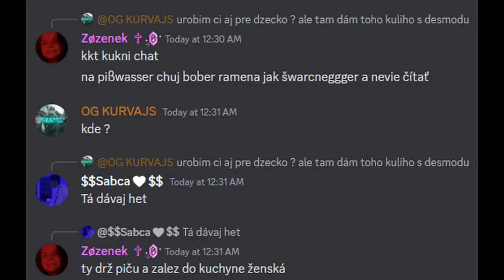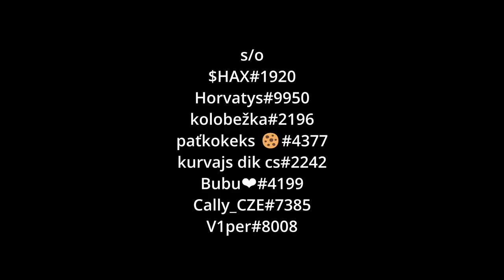srandičkyxdxd.mp4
Diki Cally Freak za songis 💖

s/o
$HAX#1920
Horvatys#9950
kolobežka#2196
paťkokeks 🍪#4377
kurvajs dik cs#2242
Bubu❤#4199
Cally_CZE#7385
V1per#8008
wejf#0395
Myšak™#7458